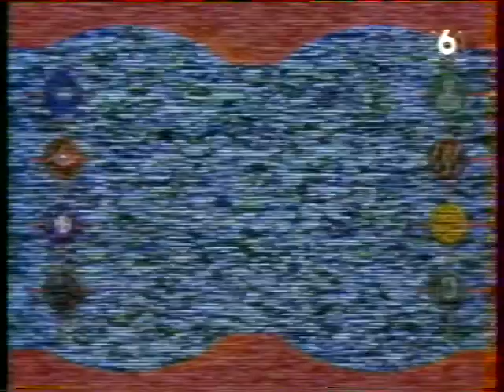Au delà du réel sur M6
Lors des samedis fantastiques on pouvait découvrir cette série